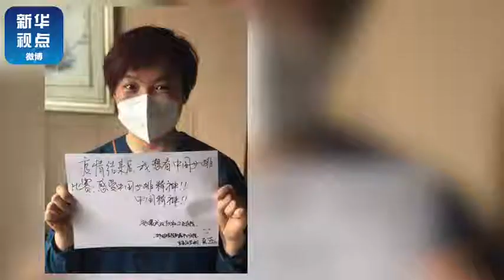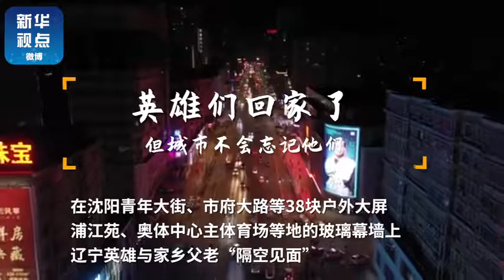辽宁省首批支援湖北的137名医护人员圆满完成援助救治任务返回辽宁。过水门、车队护航……家乡人民以最高礼遇迎接白衣天使。55天连续作战，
【“英雄儿女”回家了！辽宁援鄂首批医疗队137人返程#】20日，辽宁省首批支援湖北的137名医护人员圆满完成援助救治任务返回辽宁。过水门、车队护航……家乡人民以最高礼遇迎接白衣天使。55天连续作战，“英雄儿女”有哪些想说的心里话？回家之后最想做的是什么？